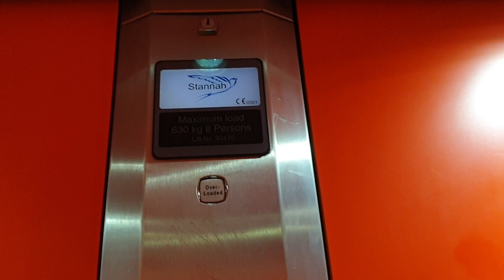1999 Stannah Lift @ Cineworld in Birmingham Broad street